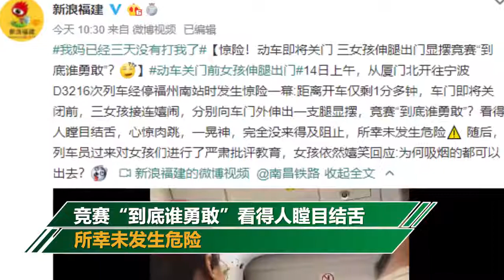惊险！动车即将关门 3女孩将腿伸门外“比赛谁更勇敢”